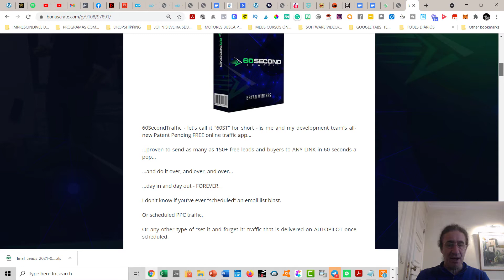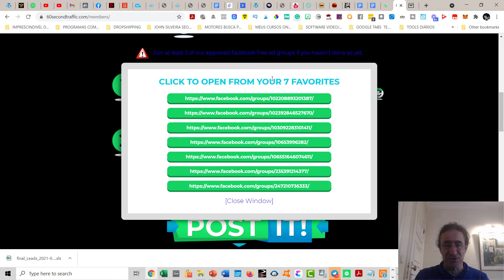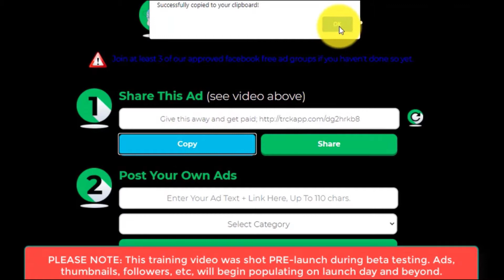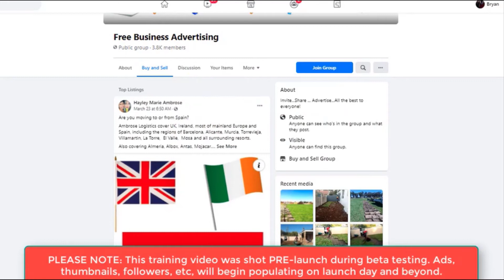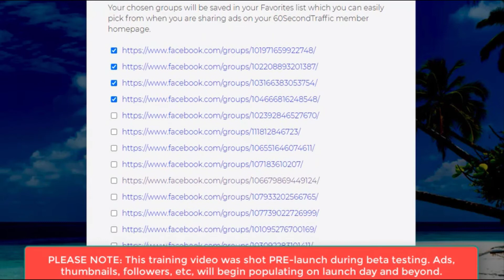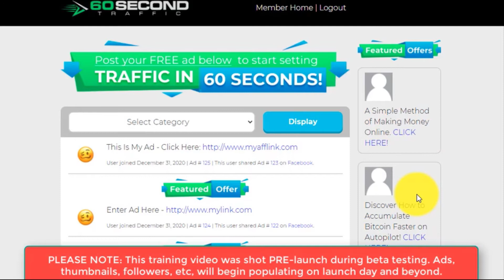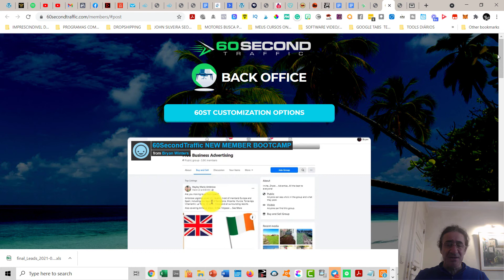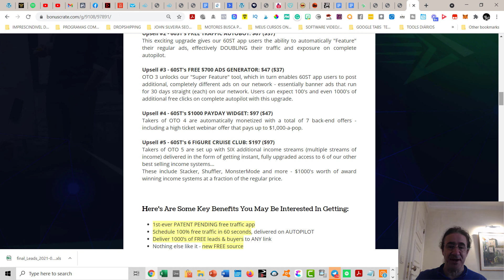60SecondTraffic review demo ♠️Stop♠️Check my $4235 60 SECOND TRAFFIC review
60SecondTraffic review demo ♠️Stop♠️Check my $4235 60 SECOND TRAFFIC review
How to Start The Fastest Way to make $100+ a day▶️

Welcome to 60SecondTraffic review demo ♠️Stop♠️Check my $4235 60 SECOND TRAFFIC review

What is 60SecondTraffic about ?

Trigger Endless Free Traffic That Converts Like It’s Paid
...to subsidize WarriorPlus, Clickbank, Stripe, JVZoo,

1st-ever PATENT PENDING free traffic app
Schedule 100% free traffic in 60 seconds, delivered on AUTOPILOT
Deliver 1000’s of FREE leads & buyers to ANY link
Nothing else like it - new FREE source
Instant, Fast, And FREE
Get free clicks, leads & sales TODAY
Works in any niche
100% Newbie Friendly
No cap on FREE DAILY CLICKS
Supplement The AUTOPILOT Lifestyle
3 EASY STEPS TO FREE DAILY CLICKS, LEADS & BUYERS...

Purchase
Grab the 60SecondTraffic
app before the price
automatically goes up..

Post it!

Collect
Sit back and relax as the “60ST” app sends FREE clicks, leads & buyers to your link (rinse, and repeat!)

i Besides the bonuses described in the video:

1)You will get 1OGgb of amazing   media content ready to import to your scenes.
 2) A Training video on Email Marketing, that will make the difference and boost your open rate and mostly , your click rate, currently selling for $199 .
3) A Training video on the latest strategies using Attraction Marketing on Fbook currently selling for $99.00 that will boost your sales
4)A Training video on the latest strategies using Attraction Marketing on Instagram currently selling for $99.00 that will boost your sales
5) A Training video for E-Commerce, Dropshipping using a Shopify Account currently selling for $99.00
6) Help from me, a full time marketer since 2017 as well a famous Jazz Musician /Composer in my country. You can call me or chat anytime, i will be here to help you

✅ Join my Facebook Group with lots of FREE training and successful marketers sharing hidden hacks you should know!
i
If you're enjoying  this60SecondTraffic review demo ♠️Stop♠️Check my $4235 60 SECOND TRAFFIC review

i

I hope you enjoyed my 60SecondTraffic review demo ♠️Stop♠️Check my $4235 60 SECOND TRAFFIC review